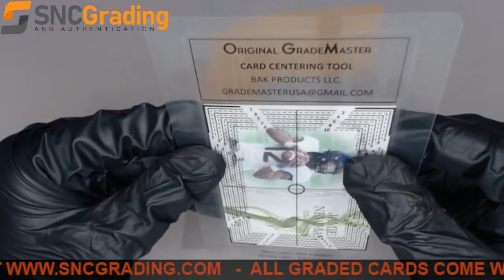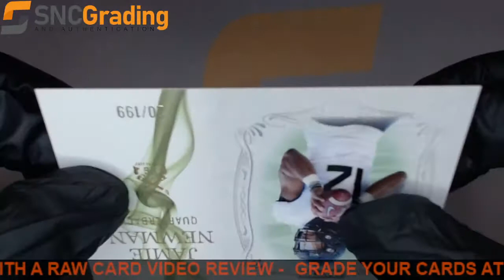SNC Grading:2021 WILD CARD MATTE JAMIE NEWMAN MSG-7 #20/199 REVIEW(1641499601425)